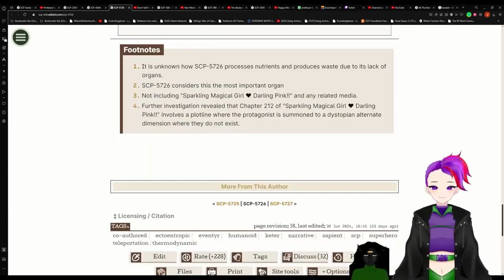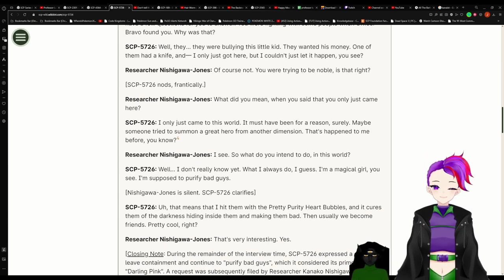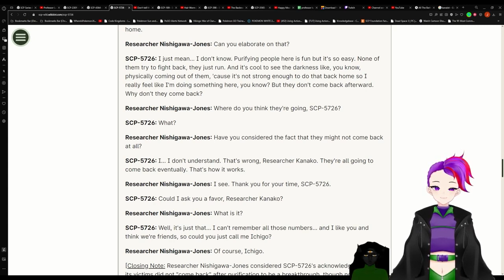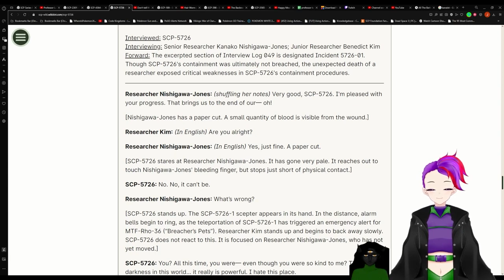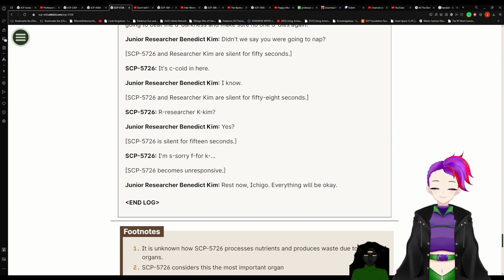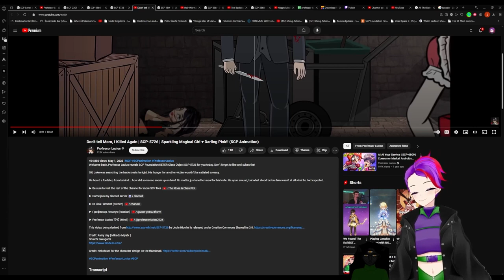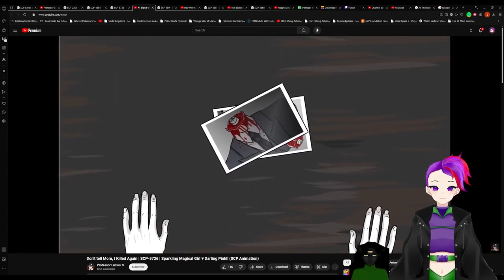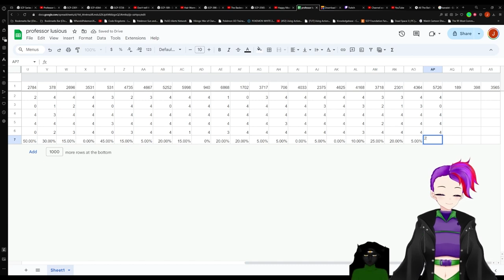SCP-5726 V.S. Professor Luscius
SCP used in the video: "SCP-5726" by Uncle Nicolini, keyii, from the SCP Wiki.

Filename: anime-title.png
Name: Anime Title
Author: JackalRelated, Aethris
Source Link: N/A